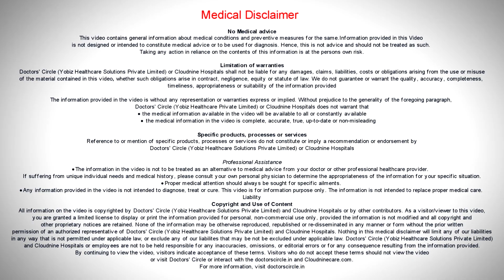What to do for fever after vaccine in babies and its causes ? I Dr. Sanjeev I Cloudnine Hospital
Fever is a common phenomenon that we see after vaccination particularly in DPT vaccine. Vaccines with a fever is not a disease. It is just a reaction of the body to the vaccine and the antigens that are there in a vaccine. So fever in a vaccine should not be troublesome except that some vaccines such as DPT vaccine causes more fever than other vaccines. This causes lot of
worry in parents. Fever after vaccine is a normal phenomenon and parents should not panic about that and the only medicine that is usually required is paracetamol. It’s a body’s way to react to the vaccine and generate immunity or what is also called as pyro genesis sometimes that happens
with the vaccine components that are given. So the body reacts in the form of generating more temperature which is not unusual which is not a disease or an infection. Majority of the children with new generation nowadays do not generate too much of fever but still some children can have it. The only concern that sometimes stays with the parents is some children can throw a fit. If there is a family history of fits with fever such parents have a little concern about that. But that doesn’t mean that your child should not be vaccinated because fever that comes with vaccine are
generally mild or moderate whereas if the same disease comes to the child it may have a lot of havoc on the baby. Fever that comes with vaccine is generally mild to moderate, it is benign, it usually doesn’t cause any problem. A simple paracetamol is more than enough to take care of the
fever. Usually it lasts for a day or two and not more than that. Anytime if a child has very high fever, shows any other symptom like getting very sick, not responding, throwing a fit then that is a totally different phenomena and if such thing happens then you should immediately return to the hospital and the concerned people will take care of it.